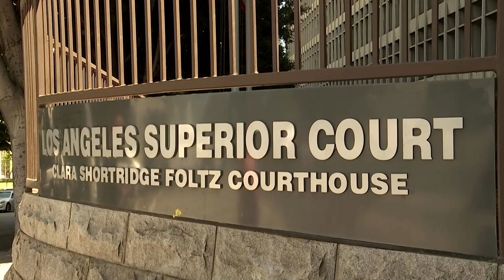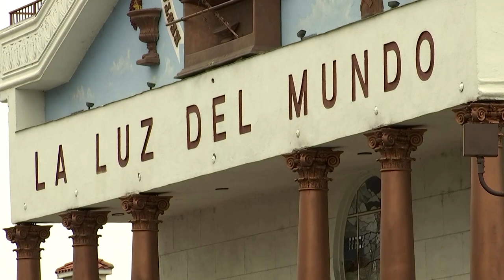Mexico Megachurch leader gets 17 years in jail for sex abuse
Naason Joaquin Garcia, the head of a Mexico-based evangelical megachurch that claims about 5 million followers worldwide, was sentenced to nearly 17 years in prison for sexually abusing three girls.